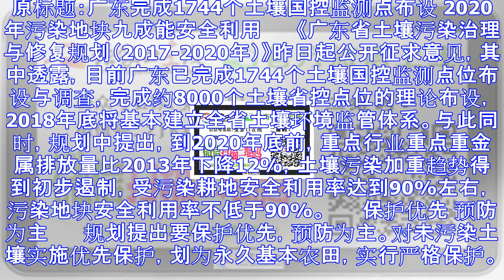广东:高风险地块要公告 2020年污染地块九成可用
原标题：广东完成1744个土壤国控监测点布设 2020年污染地块九成能安全利用 　　《广东省土壤污染治理与修复规划（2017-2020年）》昨日起公开征求意见，其中透露，目前广东已完成1744个土壤国...